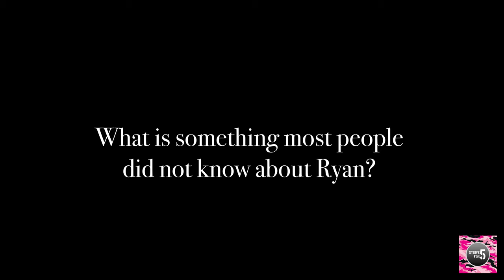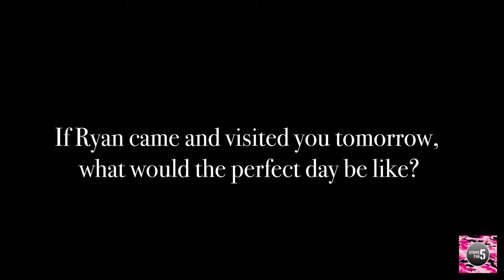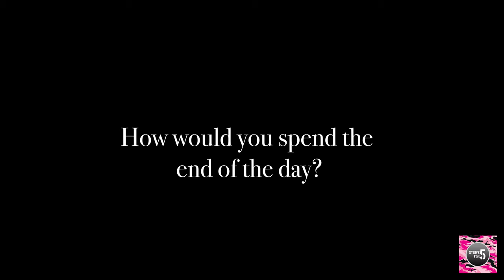Who was Ryan? | The Ryan Mullen Strive for Five Foundation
-Because Nice Matters-

What does Strive for Five Mean?
Strive for Five is a way to promote, recognize, and commend the 5 attributes that Ryan Mullen demonstrated. These 5 attributes are demonstrating unconditional friendship, showing true joy of life, showing kindness without recognition, being true to oneself, and showing constant sportsmanship both on and off the field.

You can help by simply sharing Ryan’s story and coming out to our fundraisers/events. Any form of donation is more than appreciated and goes to a good cause. All donations go to 3 places: CSHH soccer club, varsity awards at Cold Spring Harbor High School and St. Anthony’s High School.